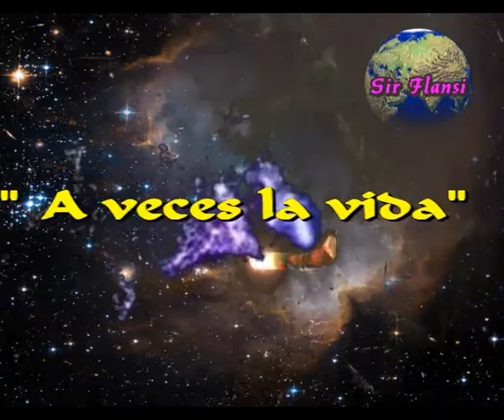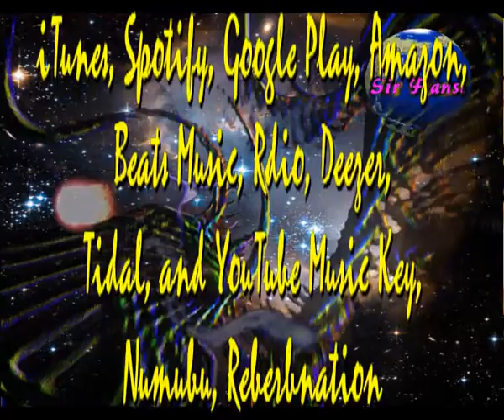A veces la vida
Sir Flansi
CUANDO MENOS TE LO ESPERAS
CUANDO MENOS LO MERECES
TE DA UN ZARPASO QUE CRECE

Y SON COSAS DEL DESTINO
SE TE TUERCEN LOS CAMINOS
LLEGA EL FRACASO, DIVINO

LA VIDA ES UNA SORPRESA
QUE TE MATA LENTAMENTE
CUANTO MAS DURA LA VIDA
MAS LEJOS TIENES LA MUERTE

TE HACE REIR FELIZMENTE
Y DICES QUE MARAVILLA
VIVIR ES SI SORPRENDENTE

TE HACE LLORAR TRISTEMENTE
Y MIRAS A LAS ESTRELLAS
Y DICES LA VIDA ES BELLA